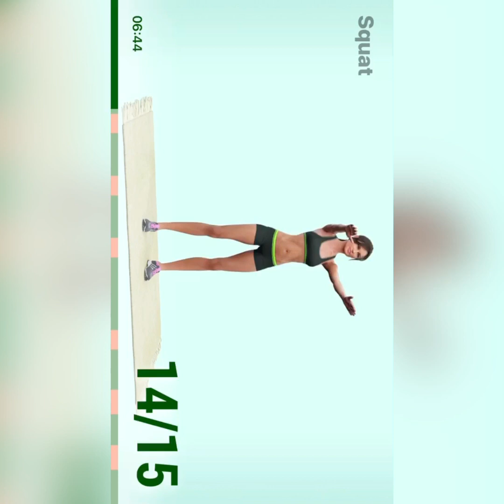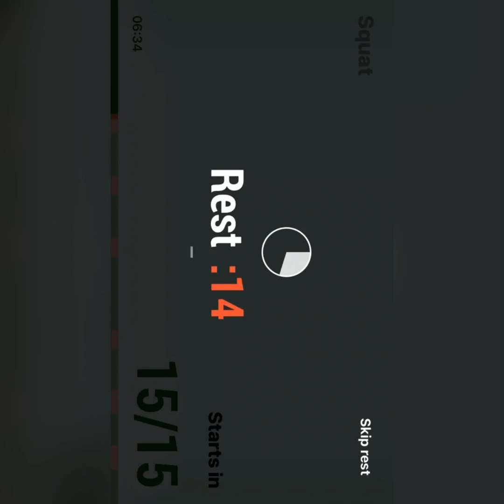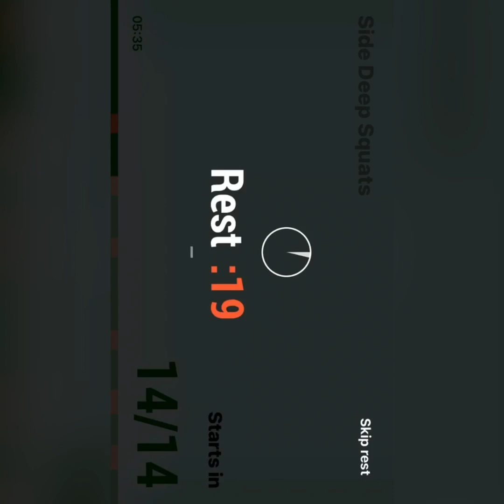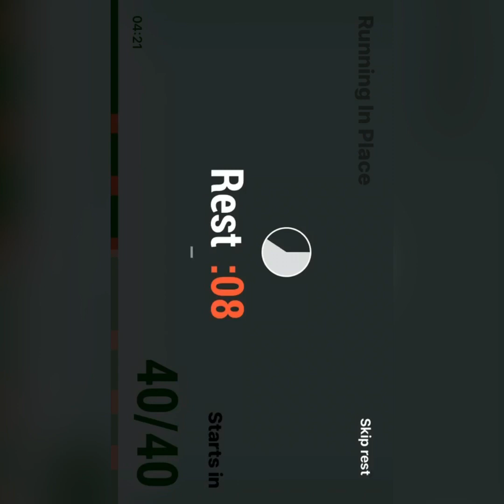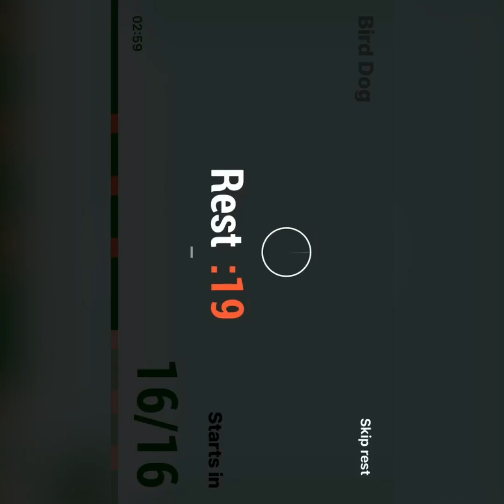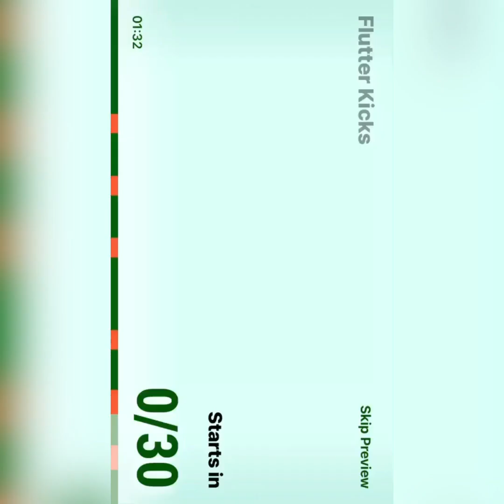8 minute intense burn